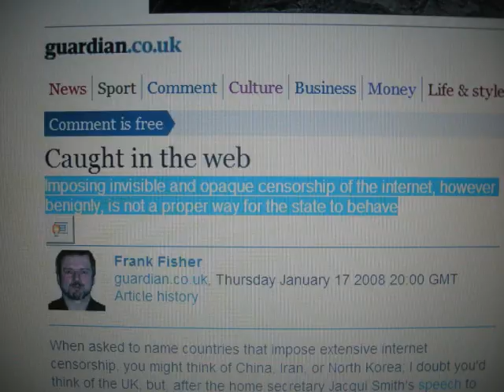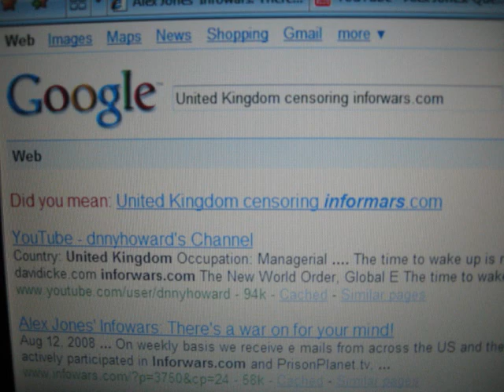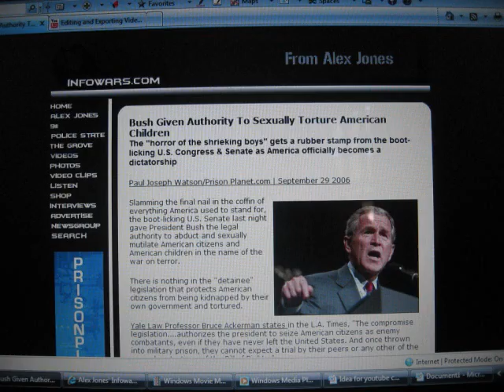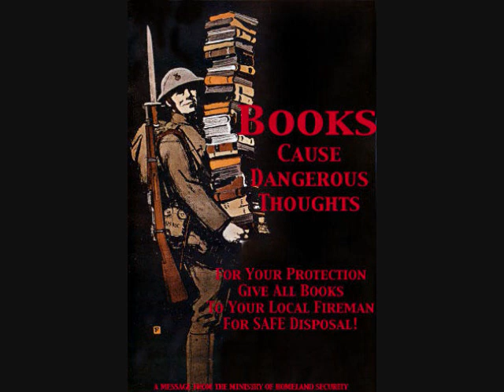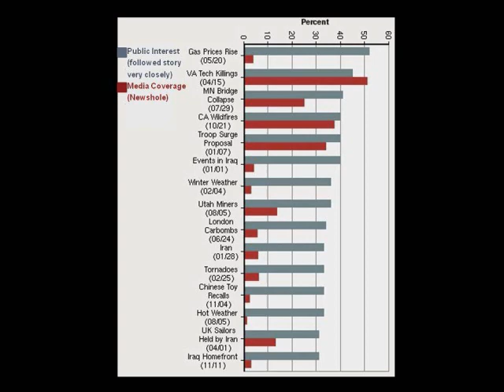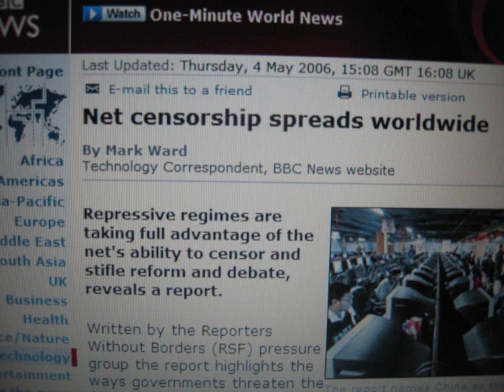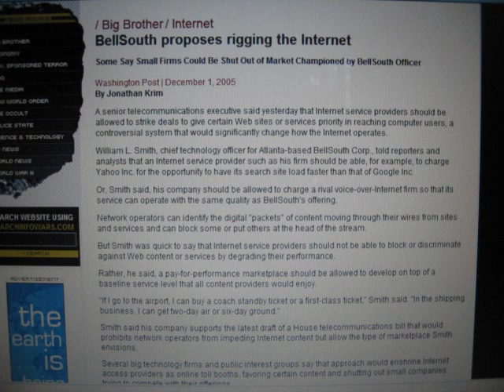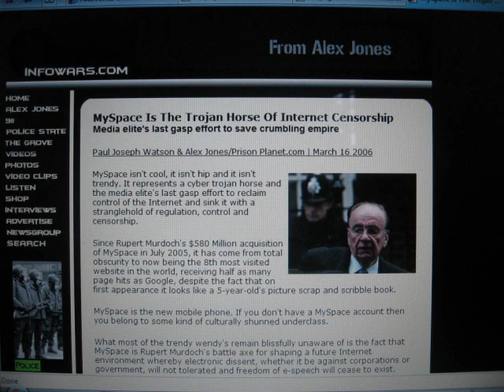Alex Jones Internet Censorship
This is my video for Alex's internet censorship competition. I know its late...but considering its subject matter I'm uploading it anyway.

Hotels, hospitals, restaurants, libraries, train terminals, etc. in the United Kingdom are taking the first step in censorship the internet. They have blacklisted Alex Jones's websites including Infowars. If you are within such vicinities using wireless you will find these websites firewalled. This is the first step in getting us to accept that by agreeing to use certain companies, we agree by their terms (even if they include censoring what websites we can access).

Alex Jones Infowars Truthnews Prisonplanet Terrorstorm Police State Illuminati Bilderbergers Bilderbergs Bohemian Grove Bush Dick Cheney Blair Rice Condelezza United Nations New World Order End Times Revelations Mark of the Beast Verichip Book Burning 1984 Orwell Orwellian